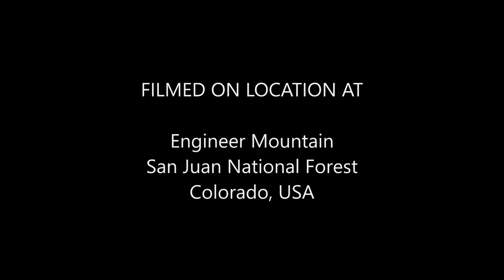Engineer Mountain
Pictures from the Ascent and Descent to and from the summit of Engineer Mountain in the San Juan National forest of southwestern Colorado.

"Be Fearless and Play"
Full album available from Wookiefoot on iTunes and Bandcamp